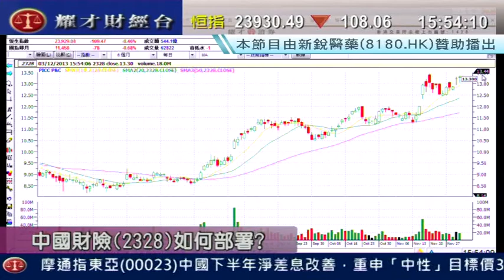耀才財經台 有問必答 鍾蔚茵 郭思治「有問必答：6863、3988、0522」